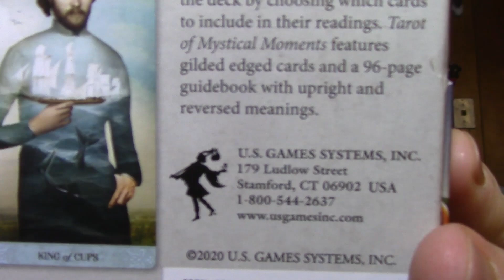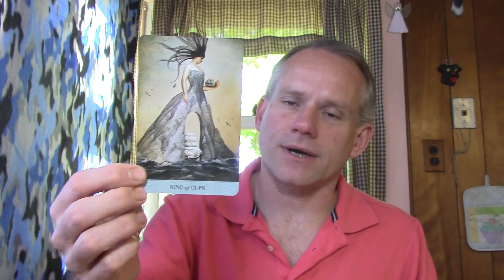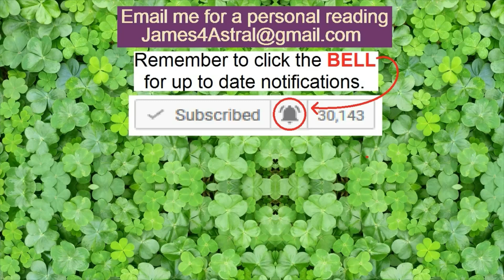Aries - What's Coming ? What's Going ?